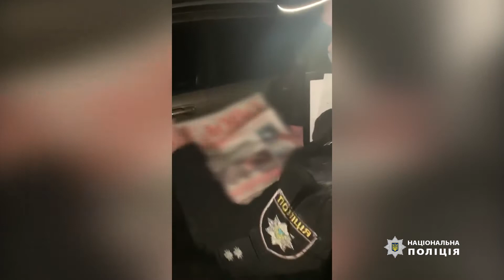Поліція зупинила поширення неправдивої інформації про кандидатів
Спікер: речник поліції Чернігова Наталія Слабеняк